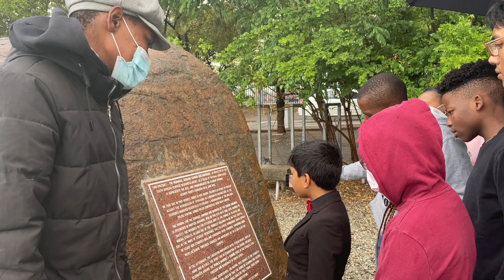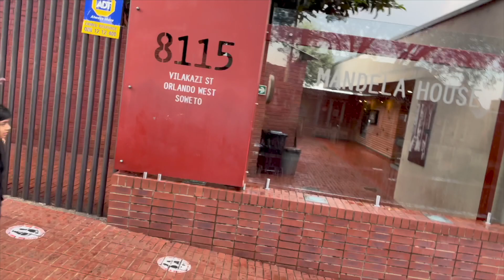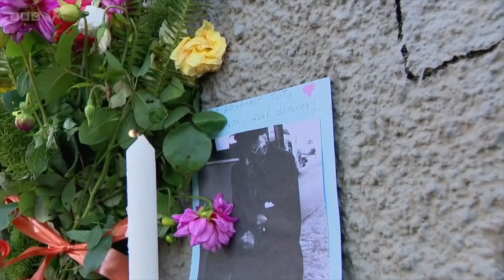My Friendship with Desmond Tutu & Nelson Mandela | Soborno Isaac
Soborno Isaac is the Mayor of Little Bangladesh, Los Angeles. He is a Laureate, The Da Vinci Institute, South Africa.